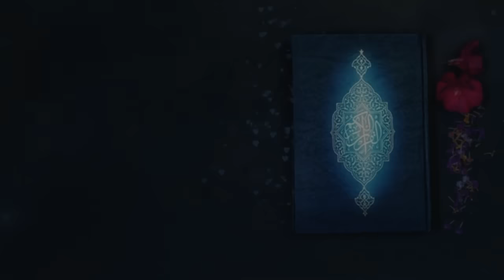ISEMI LEYIN IKU By: Fadilatul Sheikh Qomaruden Yunus Akorede hafizohulloh